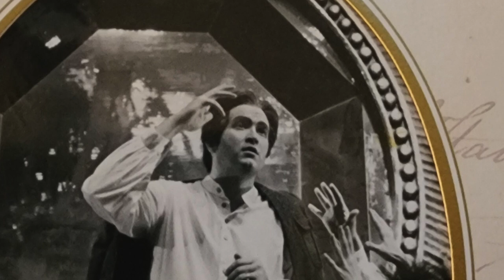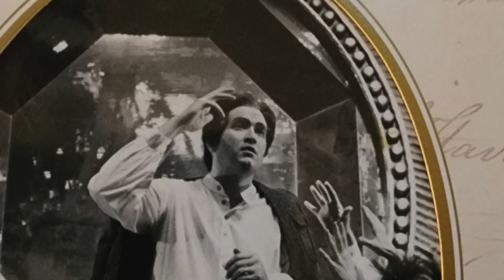William Reeder Tenor Rakes Progress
Recently I unearthed some old recordings of my opera singer days.  Here is a live performance of Rakes Progress (in German!).  This aria is at the start of the opera.  Tom Rakewell bemoans his fate as a young man to be confined to a life of "work." He'd much prefer trusting his "wit" and "luck." He wishes for money at the end of this aria - at which point the Devil shows up and whisks Tom off on a crazy journey - ending in an insane asylum (Rakes Progress).